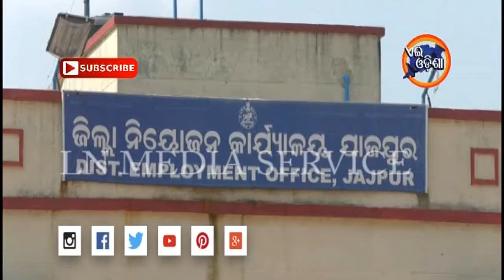EMPLOYMENT PROBLEM IN JAJPUR